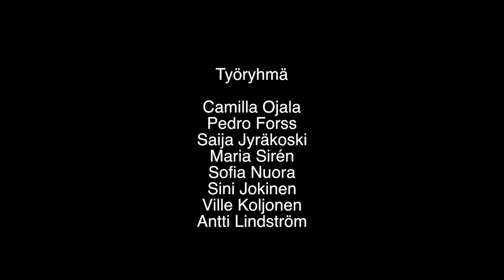Nokian seurakunta, jalanjäljet hiekassa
This video is about Lätty_Jalanjäljet hiekassa